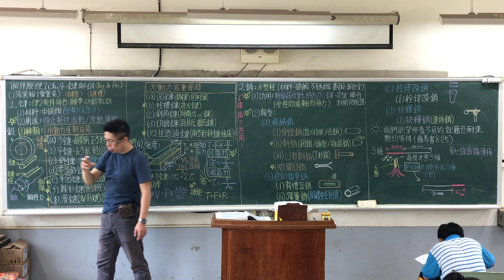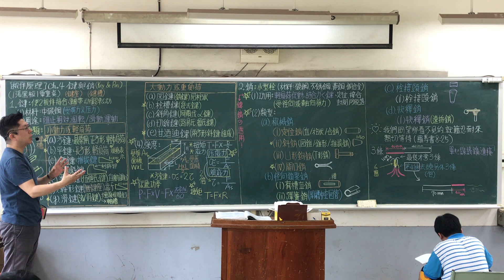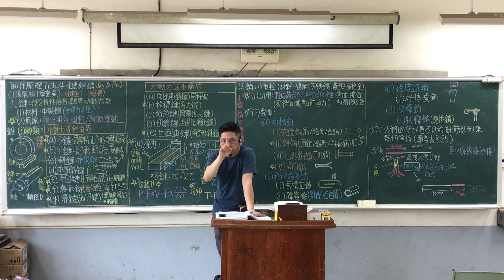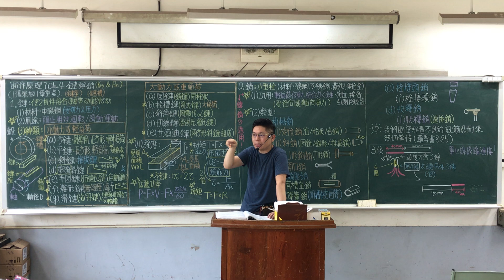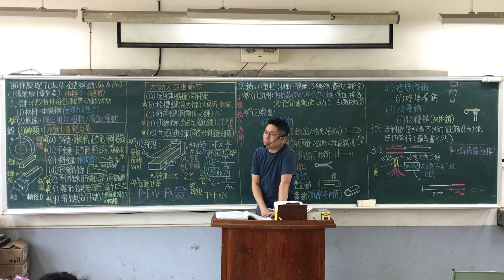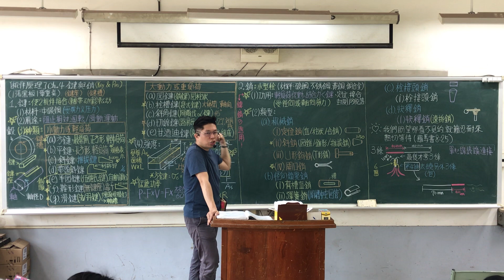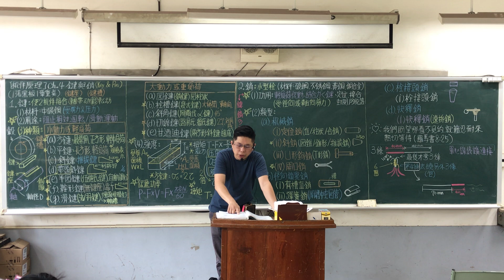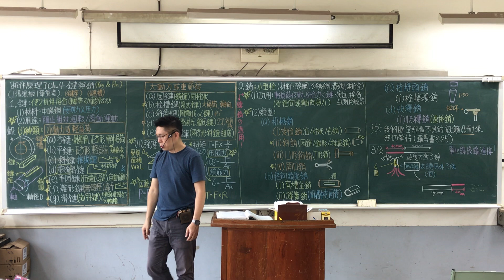CH.4｜👨‍🏫板書版｜Part.全｜鍵與銷｜機件原理｜第4章｜1張黑板1章重點｜Machine Elements Principles｜2019年製｜ClarkHuang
「機件原理」，包括各種機件、機構、機械的定義/種類/運動傳達的方法，以及運動對與運動鏈相關探討，此學科範圍廣泛，準備起來著實不易，且四技統測考試（機械群─專業科目(一)）為求出題分布平均，每章一定會出個一題以上，甚至許多國家考試也都將「機件原理」納入必考範圍。

❤【教學特點】❤
1. 影片採現場錄製，帶領同學重回學生時代的教室，不造假，原汁原味，可以隨時暫停，馬上做筆記。
2. 把學生不易懂的地方用最簡單的方式講解，讓機械製造簡單化。
3. 依據最新機件原理課綱範圍，省略統測不考及舊課程的內容。
4. 學生可依據手邊最新課綱的教科書搭配使用，另提供分章節/分年度的【歷屆試題】講解影片供學生搭配使用，同學無須另外花錢購買相關題目和演練題型。
5. 板書全面系統化呈現精選重要觀念與公式/主題，濃縮所有最版本之精華並侃侃而談。